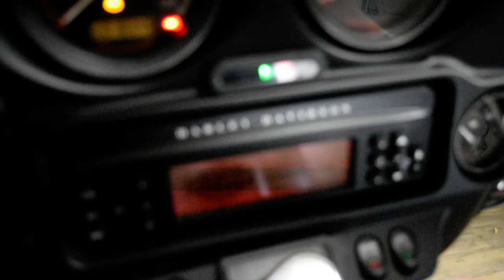2010 Harley-Davidson Ultra Classic | Used motorcycle for sale at Monster Powersports, Wauconda, IL